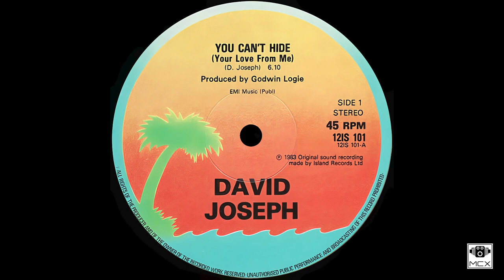David Joseph - You Can't Hide (Your Love From Me) (12'') MCXRMS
Remastered by MCX Malcolm Bowes 2024